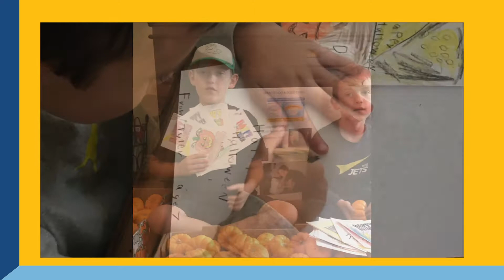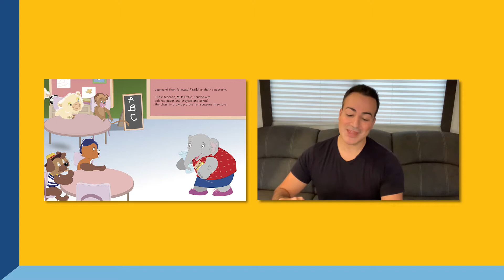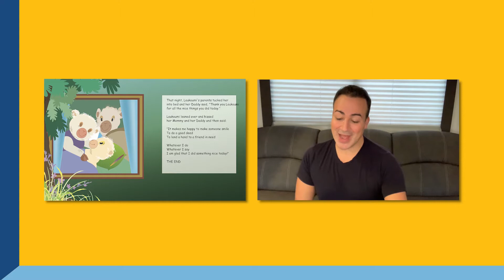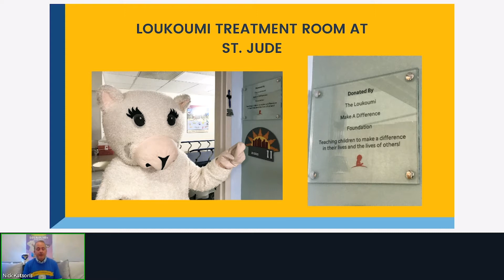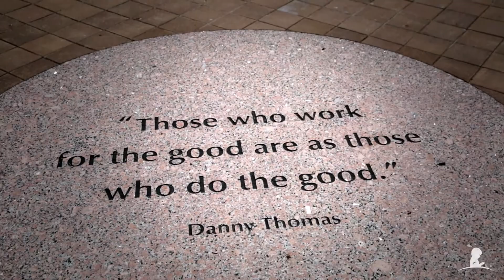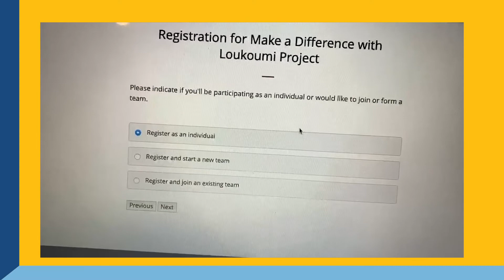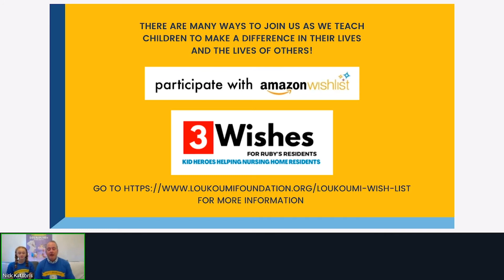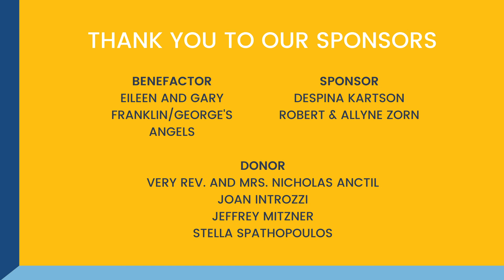Make A Difference With Loukoumi Worldwide Virtual Event October 24, 2020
The Loukoumi Make A Difference Foundation celebrated Make A Difference With Loukoumi Day on October 24, 2020 starting with this worldwide virtual event, followed by teams doing socially distanced good deeds in 10 cities around the world including:
Boston/Lexington, Massachusetts
Chicago/Wheeling/Deerfield, Illinois
Dallas, Texas
Gander, Newfoundland Canada
Los Angeles, California
New York
Pompano Beach, Florida
Puerto Rico and
Virginia/Washington D.C.
Our virtual event featured segments with Loukoumi partners Come From Away (featuring a reading of Loukoumi's Good Deeds in Spanish by Broadway's Come From Away star Caesar Samayoa), St. Jude Children's Research Hospital, the 9-11 Tribute Museum, 3 Wishes for Ruby's Residents benefiting nursing homes, The Studio B Dance Center and a special cooking segment with Celebrity Chef Maria Loi, who showed families how to make a delicious pasta dish that viewers cooked and then took to homeless shelters later in the day. Join the Loukoumi Movement, which unites over 100,000 children each year, by watching this special presentation and let's make a difference together!  For more on the Loukoumi Foundation please